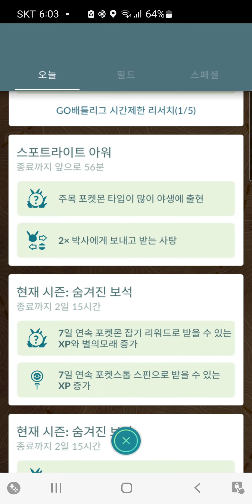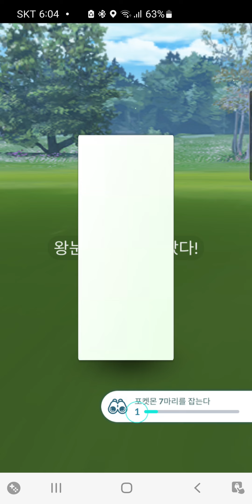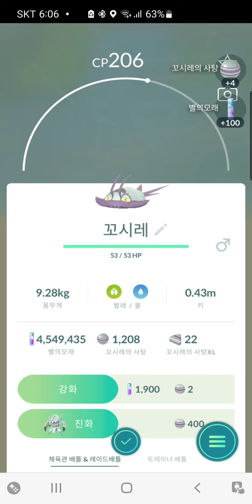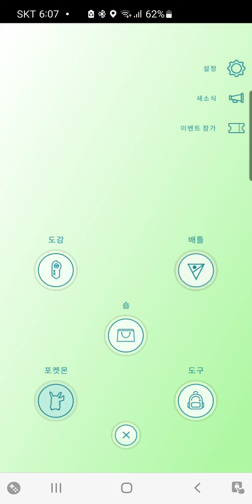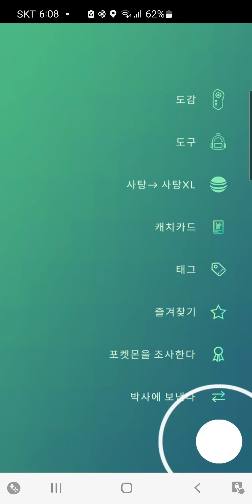스포트라이트아워#왕눈해#무편집